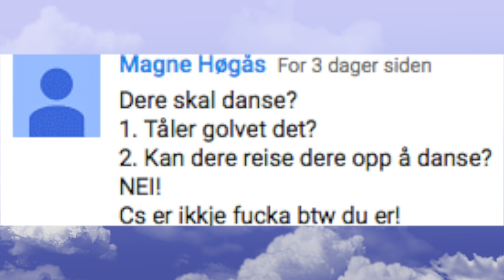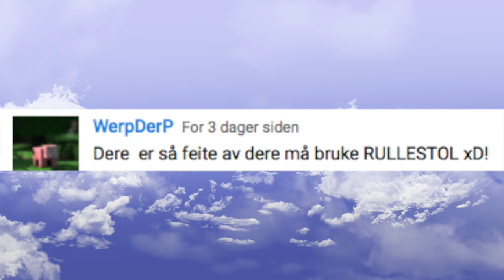Stopp mobbing!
I dag er det en video om Mobbing! handler ikke bare om oss!